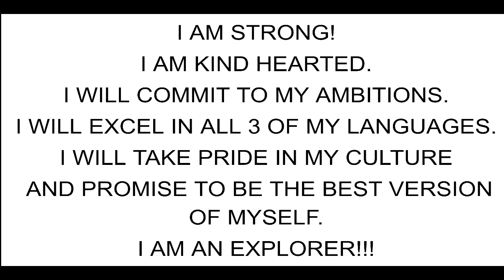August 3, 2023